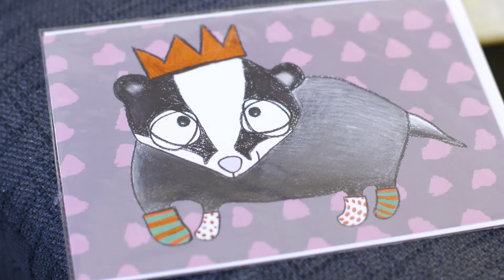Simone Talfourd Presenter Showreel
Features Presenter Showreel for Simone Talfourd by The Presenter Studio